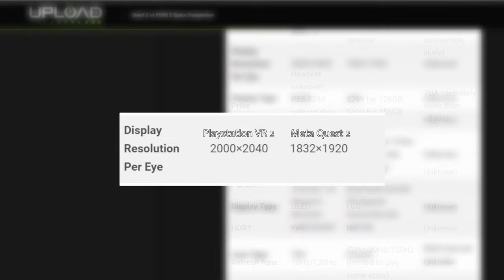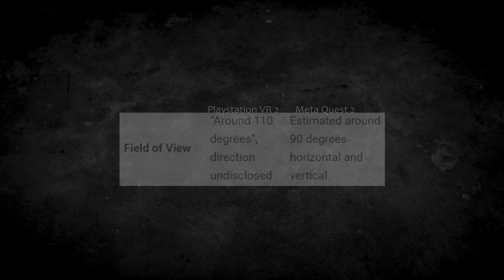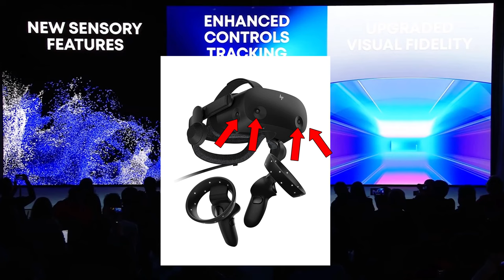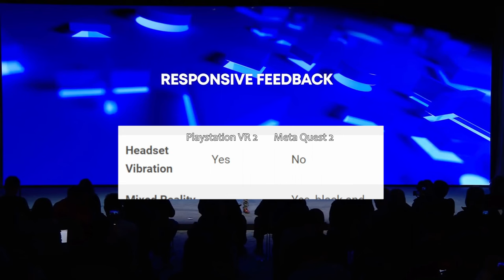Объявлен PSVR 2! Его сравнение с Quest 2?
Sony анонсировала Playstation VR 2 (PSVR 2) на этой неделе и предоставила нам спецификации для ознакомления. По-прежнему нет ни цены, ни даты выпуска. Давайте сравним его с Oculus Quest 2 по разрешению экрана, тактильным ощущениям, обратной связи, игре AAA VR Horizon VR Call of the Mountain и многому другому...